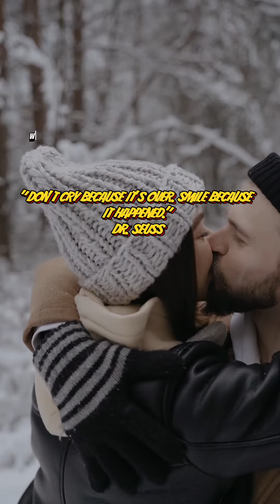Talk about the powerful message in this quote by Dr. Seuss